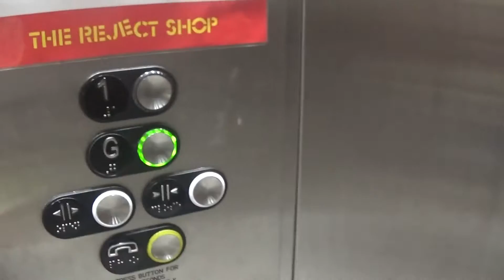Otis Lift At The Reject Shop (Level 1 To Level G